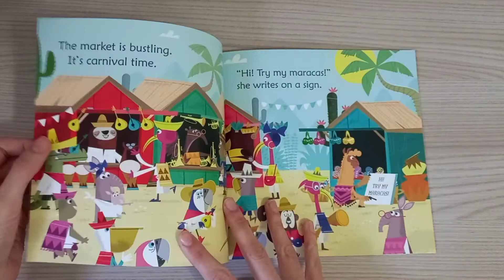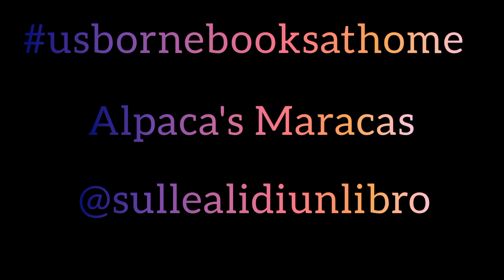ALPACA'S MARACAS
Nuova uscita Febbraio '21

🦙 Un libro colorato e divertente.

🦙 È la storia di Alpaca, un produttore e venditore di maracas e dei suoi affari che sembrano non decollare.

🦙 Ma l'entrata in scena di Baby serpente a sonagli ribalterà la situazione.

🦙 Libro ideale da leggere a voce alta o come prime letture autonome.

24 pagine
Da 3 anni
€ 8,50
Disponibilità immediata
🇬🇧Testi brevi, semplici e in rima